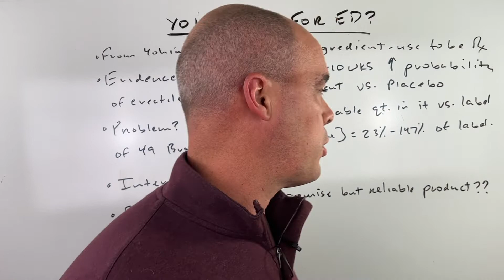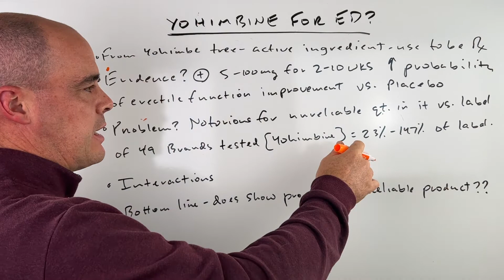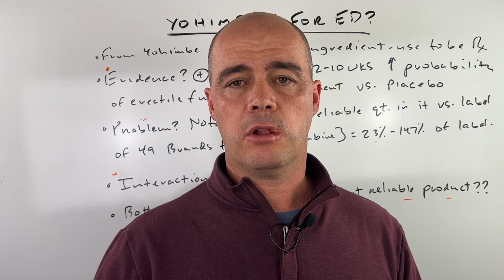Can Yohimbine Help Erectile Dysfunction - Plus 1 Warning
Is there any evidence to support taking yohimbine to help erectile dysfunction? I tackle that question and issue 1 warning.